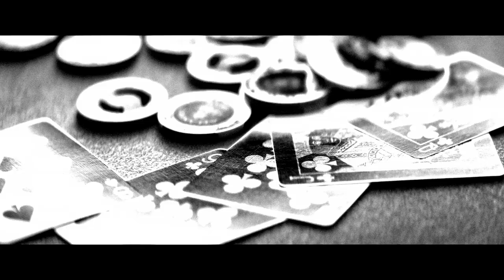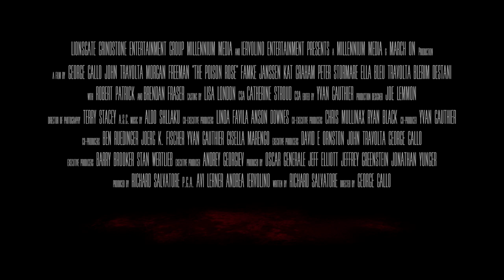The Poison Rose - Trailer (2019) | John Travolta, Morgan Freeman, Brendan Fraser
Inspired by classic film noir, "The Poison Rose" stars Carson Phillips, an ex-football star turned PI, who's got a soft spot for a lady in distress.